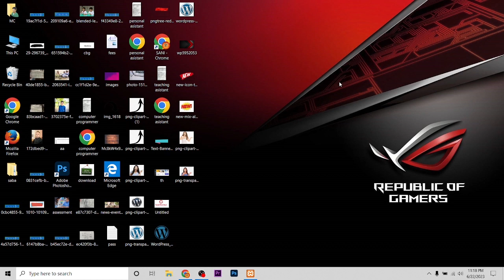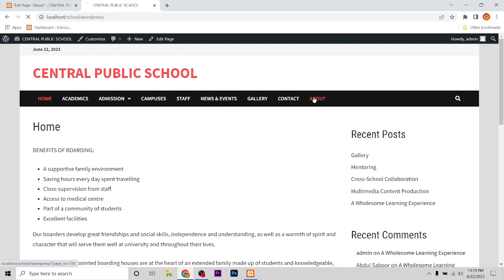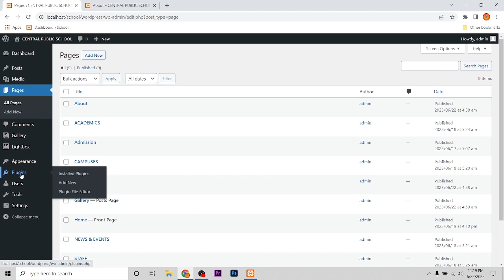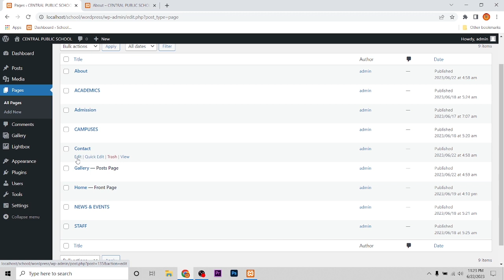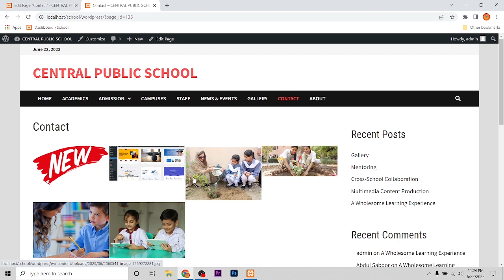How to Add Image Gallery in Wordpress | Wordpress Course Beginner to Advance #7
First, you need to edit the post or page where you want to add the image gallery. On the post edit screen, click on the Add New Block icon and select the Gallery block. This will add the Gallery block to your WordPress editor where you can click on the 'Upload' button to upload photos from your computer.